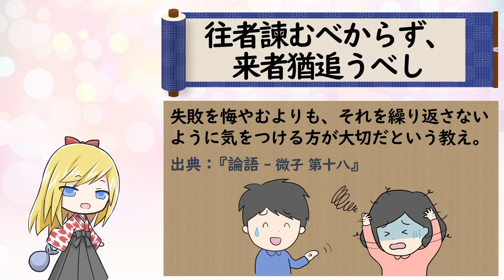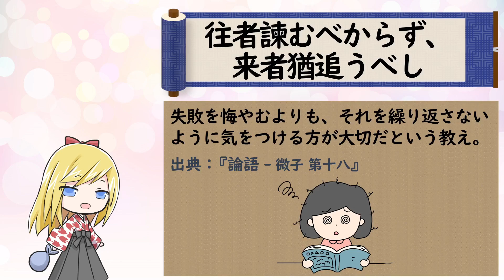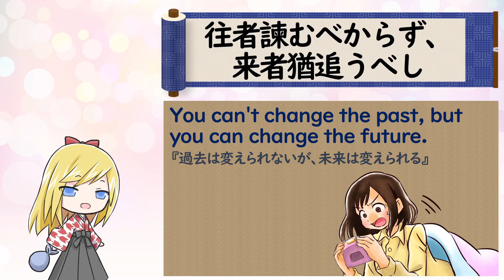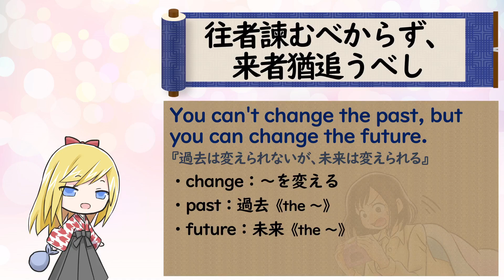【往者諫むべからず、来者猶追うべし】孔子は偉人？それとも愚人？ 過去の教訓を未来への指針に変えていこう！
■往者諫むべからず、来者猶追うべし
（おうしゃいさむべからず、らいしゃなおおうべし）
失敗を悔やむよりも、それをくり返さないように気をつける方が大切だという教え。
出典：『論語 - 微子 第十八』

You can’t change the past, but you can change the future.
『過去は変えられないが未来は変えられる』
・change：～を変える
・past：過去
・future：未来
▸ 過去と未来の両方とも定冠詞のtheが付く点に注意

■『論語』微子 第十八（抜粋）
楚狂接與歌而過孔子。
楚の狂接與、歌いて孔子を過ぐ。

曰、鳳兮鳳兮、何德之衰也、
曰く、鳳よ鳳よ、何ぞ德の衰えたる。

往者不可諫也、
往く者は諫むべからず、

來者猶可追也。
来たる者は猶お追うべし。

已而已而、
已みなん已みなん、

今之從政者殆而。
今の政に従う者は殆し。

孔子下欲與之言。
孔子下りてこれと言わんと欲す。

趨而辟之。
趨りてこれを辟く。

不得與之言。
これと言うことを得ず。